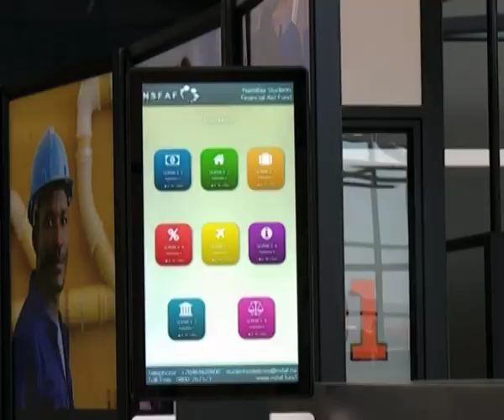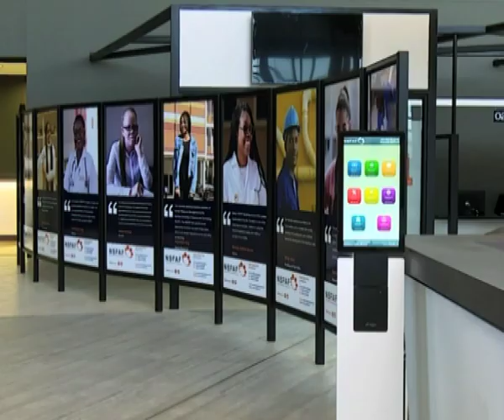NSFAF to awards additional loans to undergraduates and postgraduate students in 2019-NBC